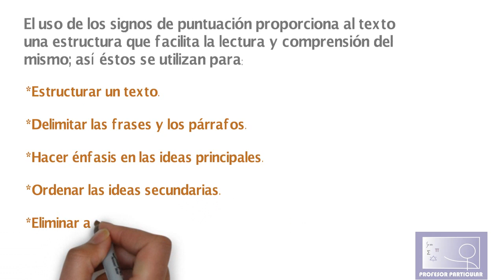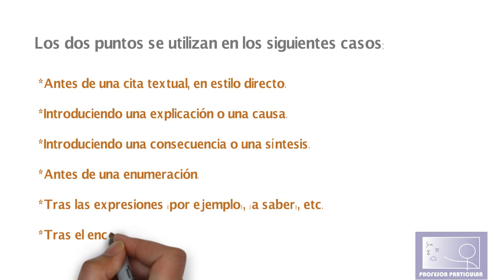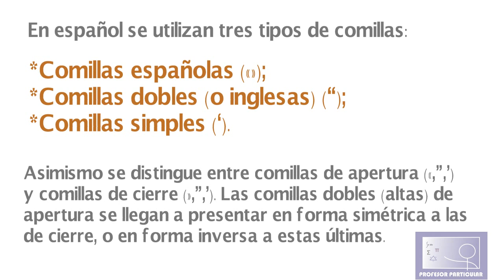Comillas y dos puntos-ESPAÑOL